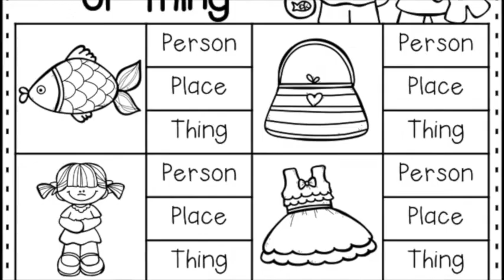Person, Place, Thing with Nelly Thomas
A little podcast for Big Times